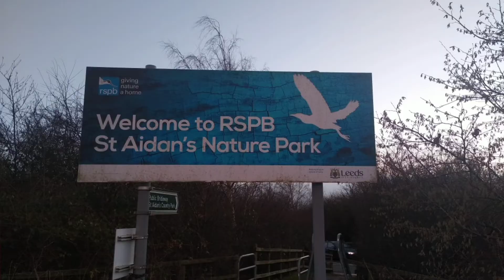RSPB St Aidan's